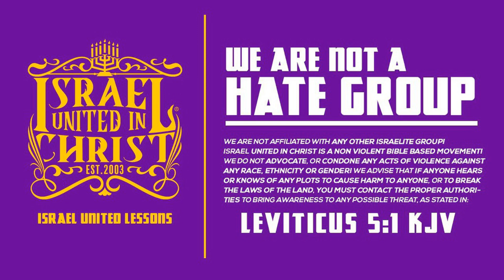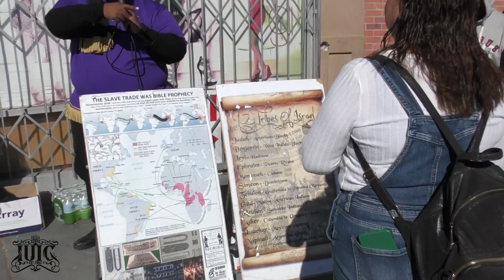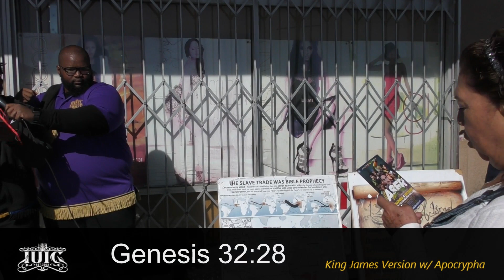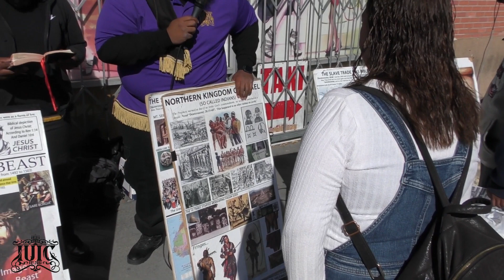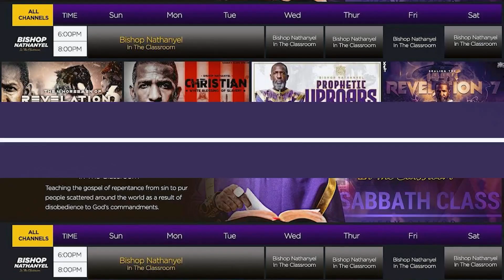You've Never Been Taught This!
IUIC New Mexico School Info:
Primary Contact Name: Officer Nathan
Secondary Contact Name: Officer Abishua